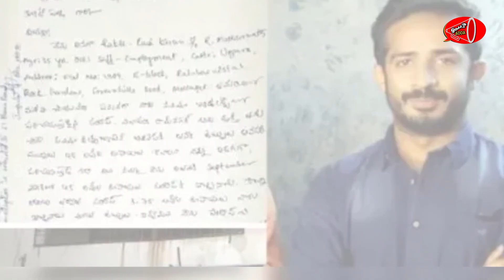Anchor Ravi Emotional About his Problems inn Movie Industry | Gossip Adda